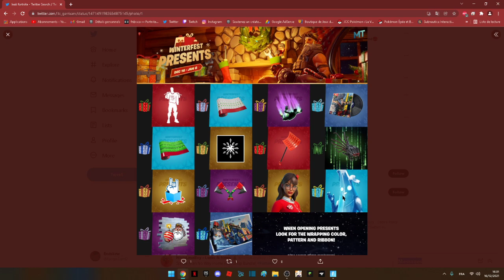Comment choisir les bons cadeaux hivernaux sur fortnite fête hivernale + toutes les nouveautés maj !